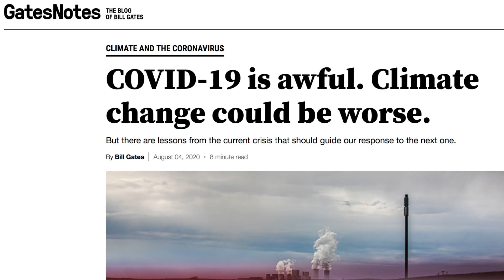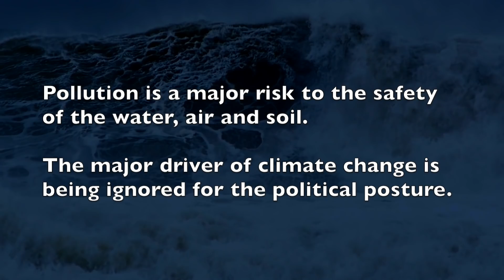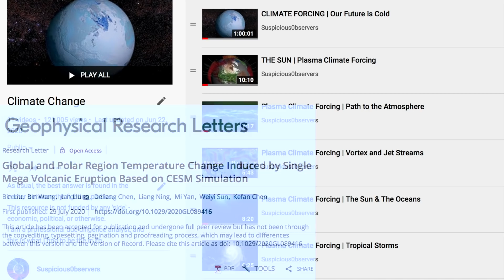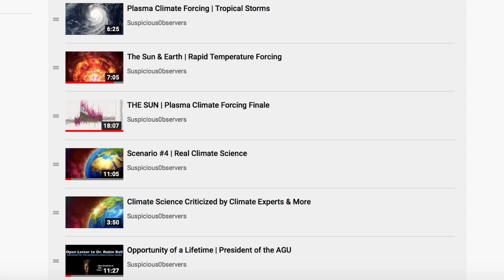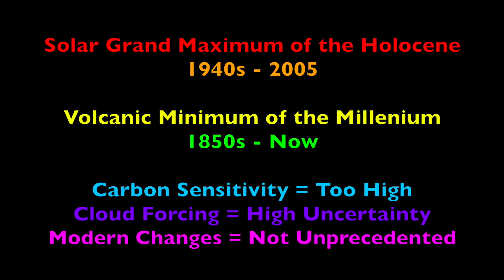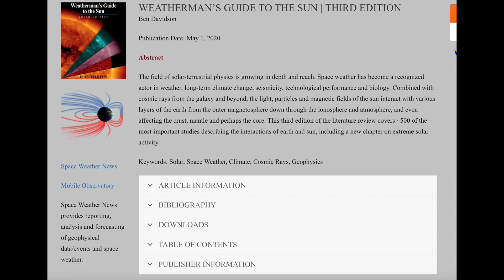Climate Science in Turmoil